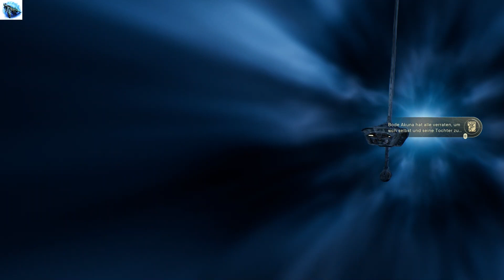Star Wars Jedi: Survivor - Video 28 - 100% Komplettlösung, Walkthrough 1080p60fs PS5